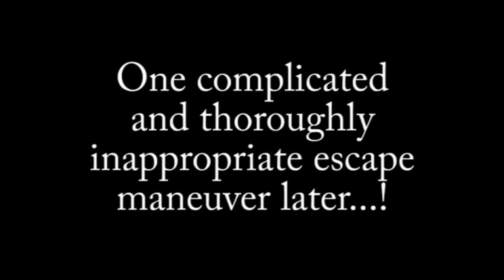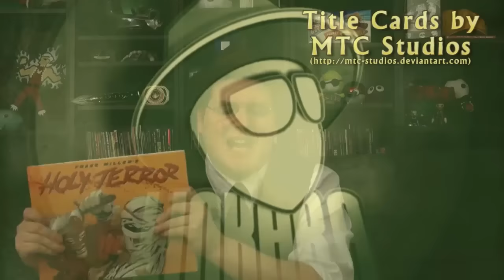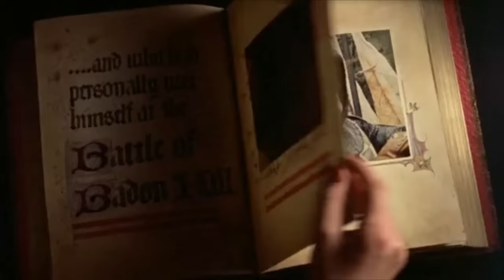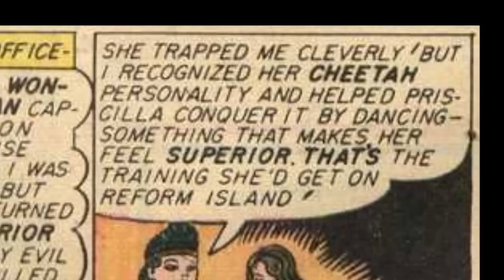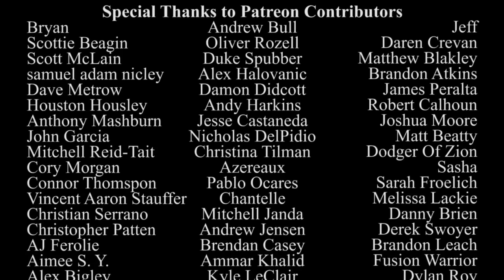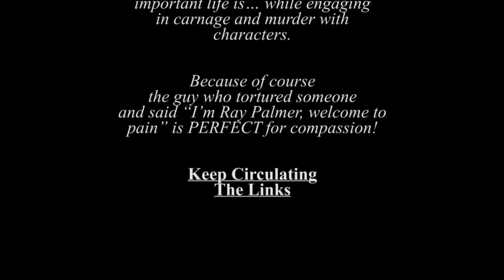Blackest Night - Atop the Fourth Wall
Welcome to Atop the Fourth Wall, where bad comics burn. In this episode, Linkara reviews the event series Blackest Night!

Originally uploaded April 11th, 2016.

ORIGINAL INFO: Night of the living event comic!